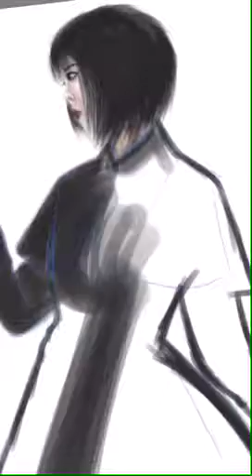speed paint #1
So. This one isn’t the best but idk.
Also I don’t know how to put music over it so I guess that just sucks